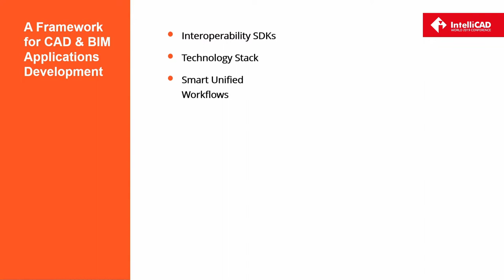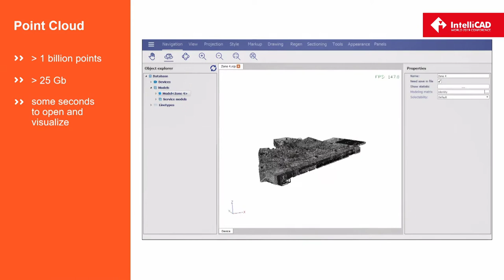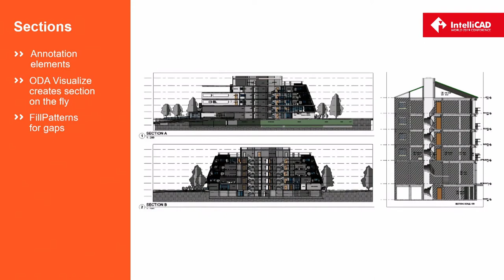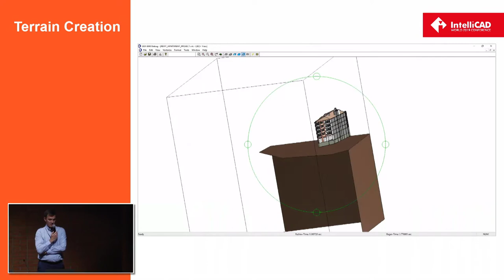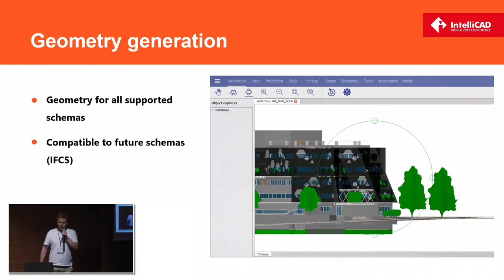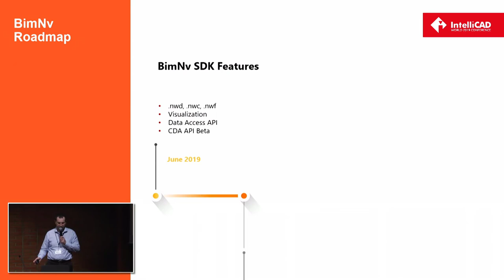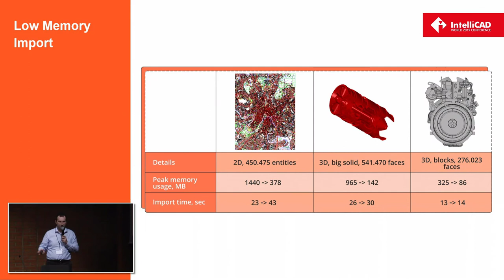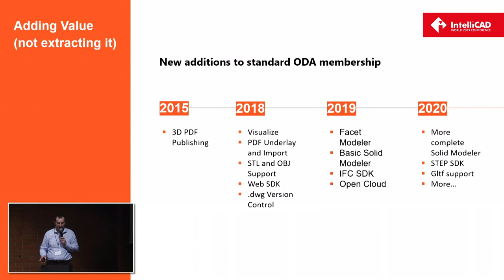ODA Solutions for CAD and BIM development.